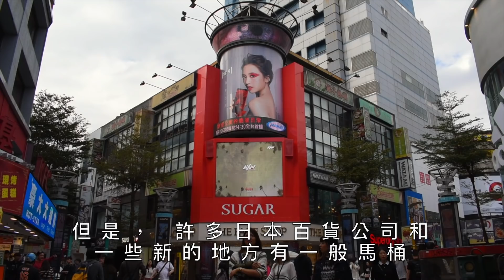外國人不知道台灣的事 What Did I Not Know About Taiwan?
[有中文字幕] 外國人不知道台灣的事 In this video, I introduce an awesome hot spring destination in Taipei and briefly talk about a few things I was not aware of prior to coming to Taiwan!

Video quality:
[1080p 60fps]

[地點] Filming locations:
Taiwan 台灣
Taipei 台北
Taoyuan 桃園

[我的裝備] My gear:
Manfrotto tripod
iPhone 8+
Nikon D5600
MacBook Pro
Zhiyun Smooth Q stabilizer